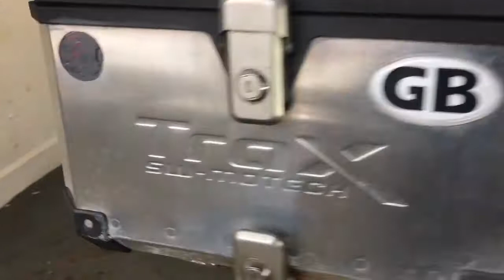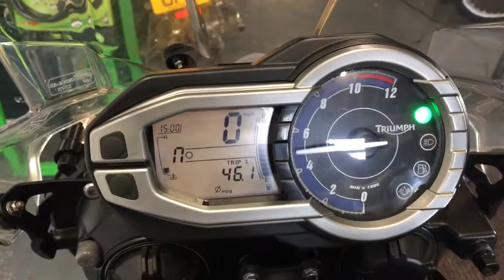Triumph Tiger 800XC 2012 FSH £5690